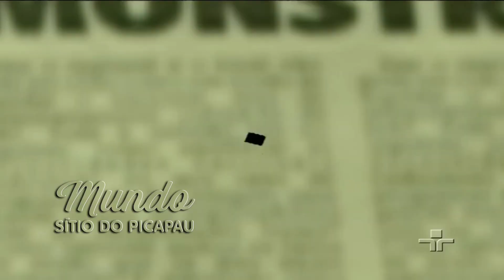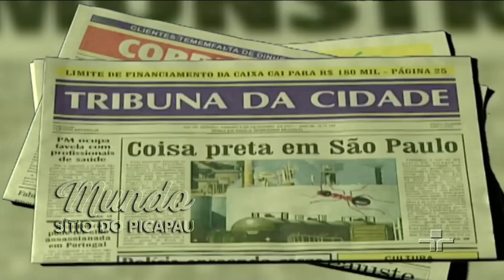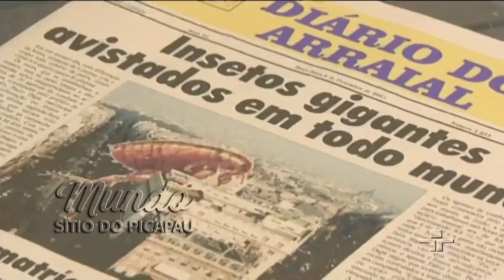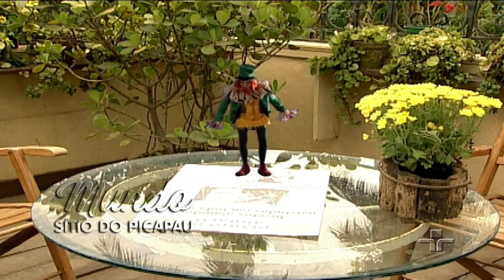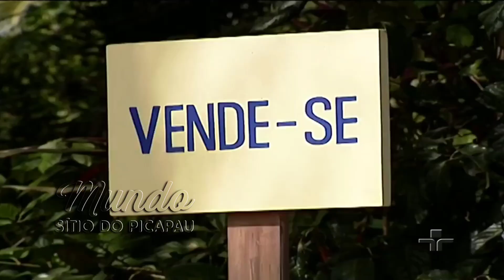Sítio do Picapau Amarelo | Reforma da Natureza (Parte II) • 3° Episódio (2001) - Completo HD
Reforma da Natureza (Parte II) - 3° Episódio
Temporada 2001 - MSDP
Emissora: Cultura